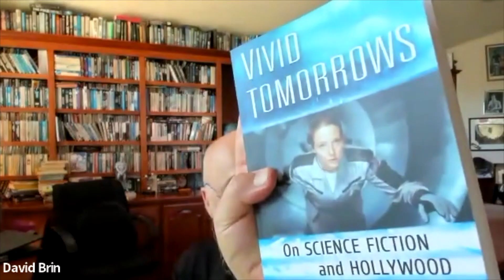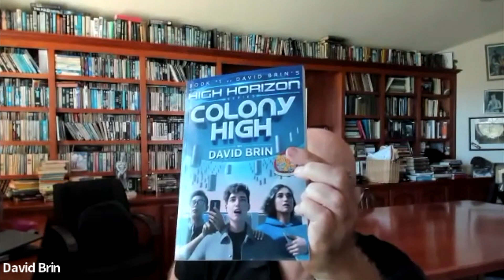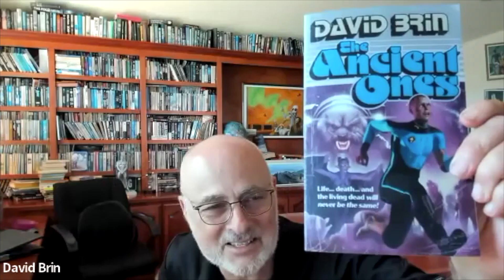Robot Empathy Crisis - Conversation With David Brin ASIMOV POSTMAN UPLIFT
Glen David Brin is an American scientist and author of science fiction. His novel The Postman was adapted into a 1997 feature film starring Kevin Costner. known for his Uplift Series and for completing Asimov's Foundation Series via Foundation's Triumph, authorized by the Asimov Estate. The Ancient Ones
The "Out of Time" (or "Yanked!") series: Only teens can teleport through time and space! Dollops of fun, adventure & optimism for young adults.
David Brin's op-ed in Newsweek about AI 'empathy bots': like the notorious LaMDA.
How Politburo apologists justify central party control and rebuttal